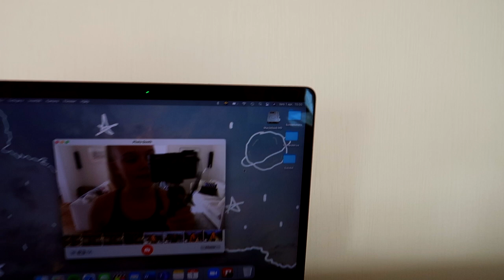EN TYPISK DAG I MITT LIV || Ellen Sjöberg